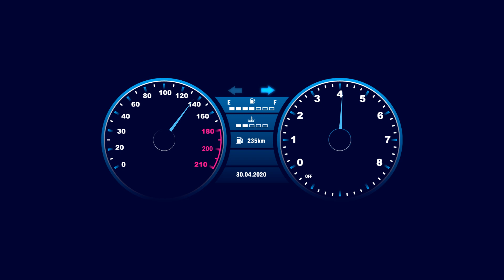Modern Speedometer UI Animation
A refreshed edition of my previous flat design.
Software used for-
Design: Adobe Illustrator